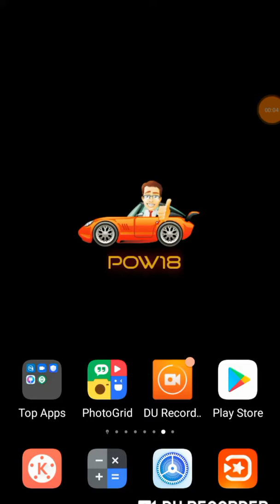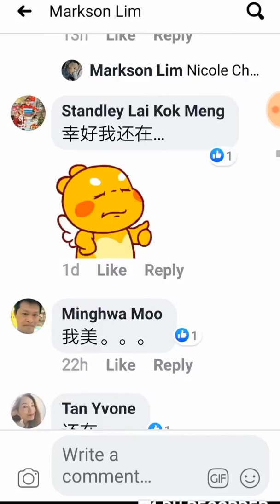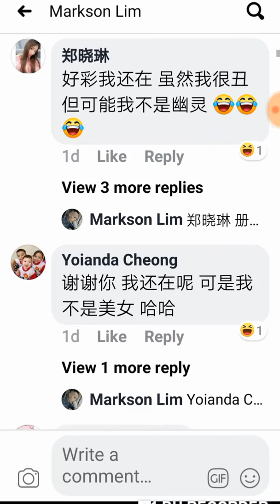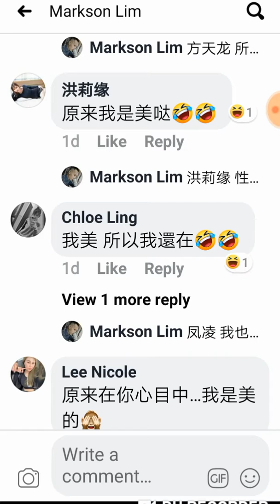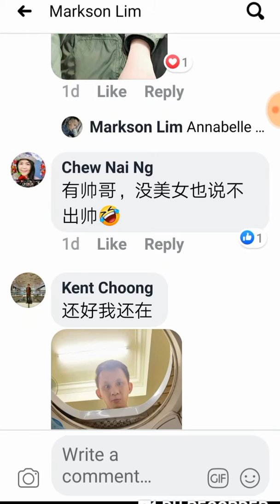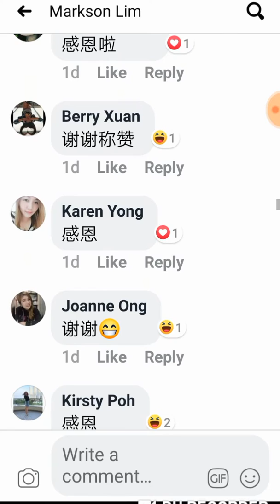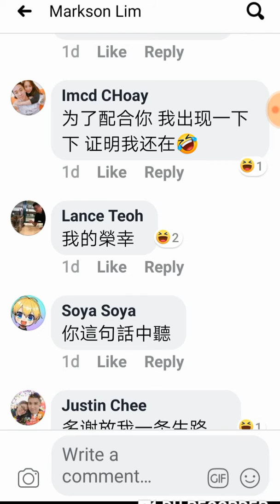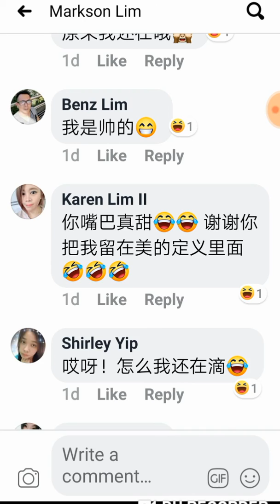因为我美,所以我存在!因为帅,所以我被留下,Because I am beautiful, so I exist! Because of the handsome, so I was left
■ 請多多互动,留言,点v赞,和把影片转发,转发,转发...